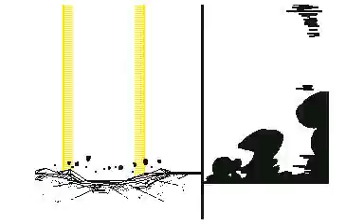[棒人間バトル]白vs黒[合作]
めがねこMk-2さんとアミュ(俺)で合作をしました
めがねこさんのクオリティはマジですごいんで目を見開いてご視聴ください！
順番は　めがねこさん→俺　という順番になってます。(最後は僕で終わりです)
では！ゆっくりしていってね！！！！！